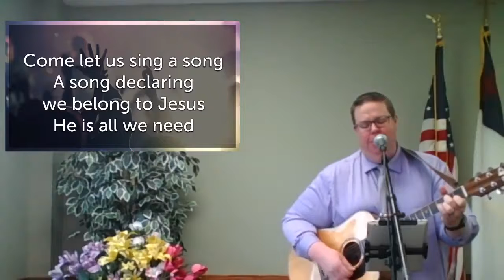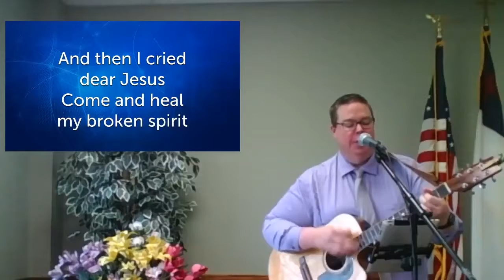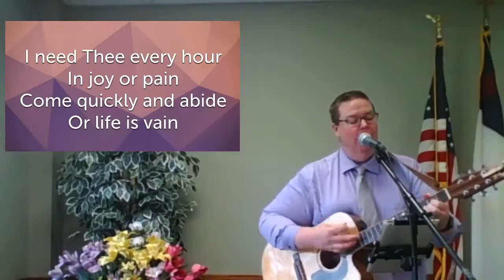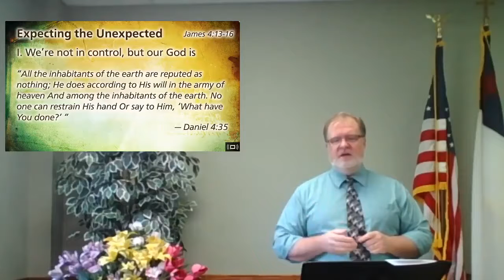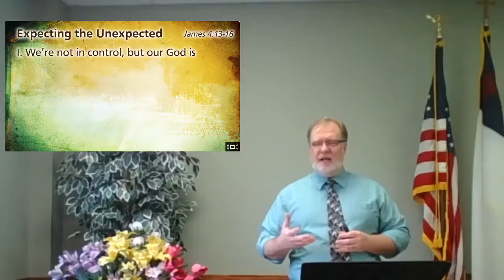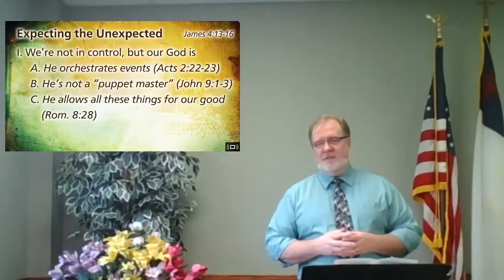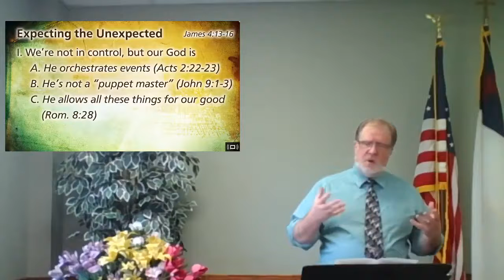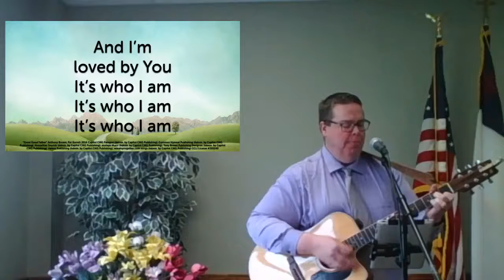Worship Service 4-26-20